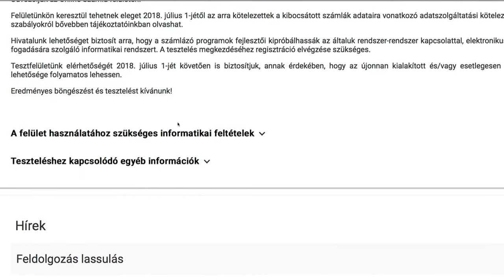Online számlázás - Kölcsey Tv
A jövő hónaptól minden olyan számláról, amelynek áfatartalma meghaladja a 100 ezer forint, adatot kell küldeni a NAV-hoz. Mindezt a hivatal szerint számlázóprogramok használatával lehet a legkönnyebben megvalósítani, melyhez saját fejlesztésű, ingyenes lehetőséget is biztosítanak.